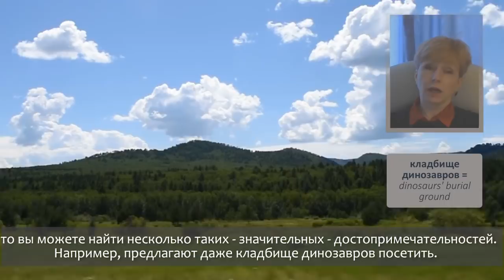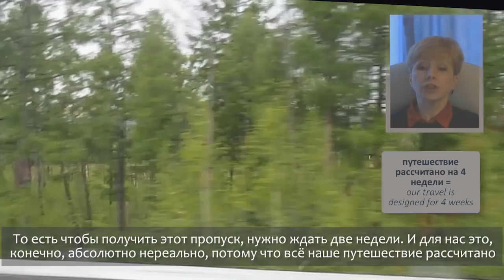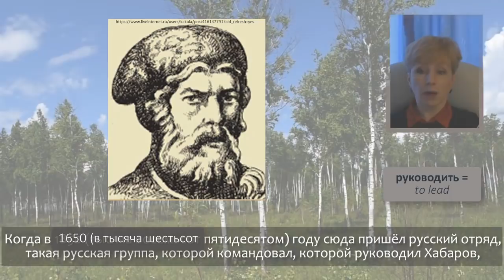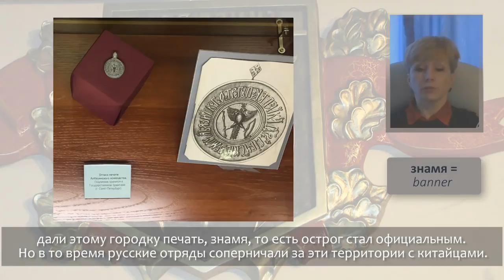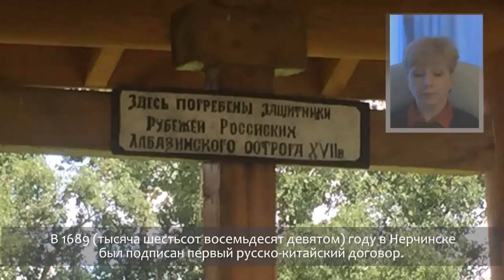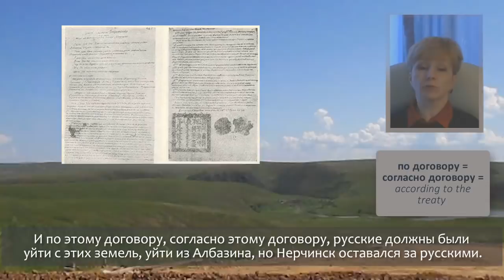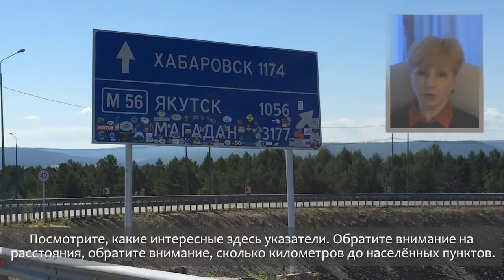Russian Language for Intermediate: St Petersburg to Vladivostok by Car. Албазин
Learn Russian Language with Russian from Russia!
Today I'd like to tell you about the place where some of the first Russian-Chinese contacts happened. It's so sad that only few tourists come to visit this historical place.

I really appreciate it if you share, like or/and comment on my videos!